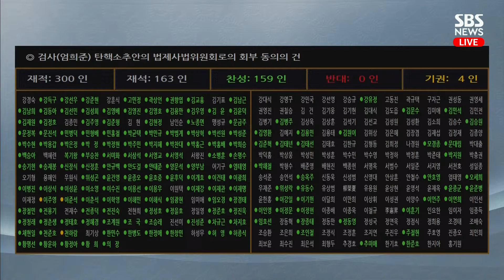[풀영상] '이재명 수사 검사' 탄핵안 국회…법사위 회부 순간 / SBS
[풀영상] '이재명 수사 검사' 탄핵안 의결...국회 법사위 회부 순간 / SBS